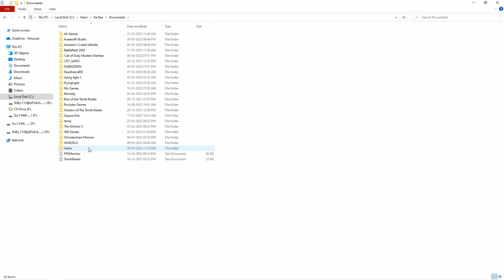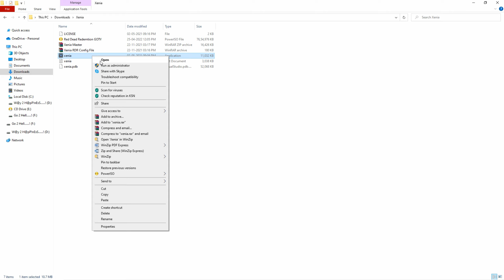Red Dead Redemption | Xenia Master | GTX 1650 Super | GTX 1050 Ti | Gameplay Test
Red Dead Redemption Xenia Master Test

00:00 Intro
00:06 Replacing Config Files
00:41 GTX 1650 Super
11:21 GTX 1650 G5
22:01 GTX 1050 Ti

PC Specs,
CPU : Intel Core I5-10400F 2.90GHZ to 4.30GHZ
CPU Cooler : Cooler Master Hyper H410R
GPU 1 : Zotac GeForce GTX 1650 Super 4GB GDDR6
GPU 2 : GALAX GeForce GTX 1650 4GB GDDR5
GPU 3 : Gigabyte GeForce GTX 1050ti 4GB GDDR5
OC  : 100% Power Limit in MSI Afterburner
PSU : ANT ESPORTS VS500L 500 Watt
RAM : HyperX Fury 16GB(2x8GB) DDR4 3200mhz
Motherboard : Gigabyte B460M Gaming HD
OS : Windows 10 Pro (x64) Build 21H2
SSD : Crucial BX500 480GB
HDD : WD Blue 2TB 7200rpm